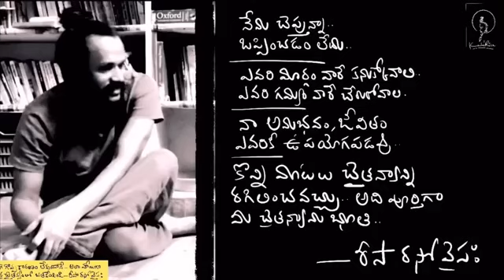kranth Risa.garu..వివరణ 🙏🏻.. నీ సమక్షంలో లేని వారి గురించి మాట్లాడకు